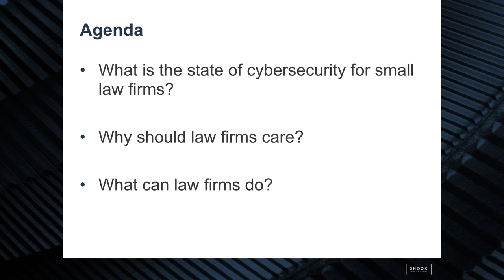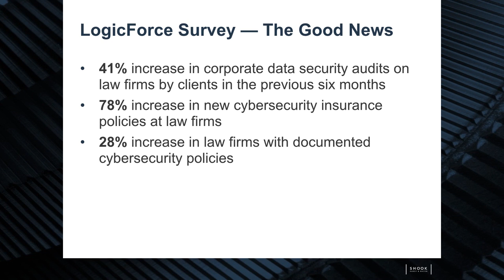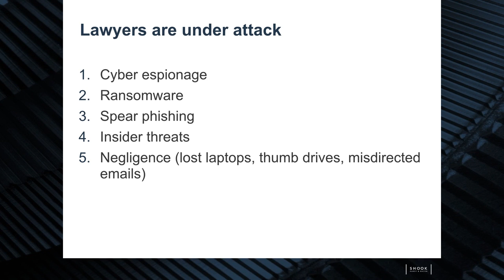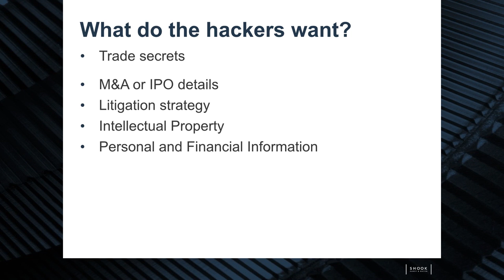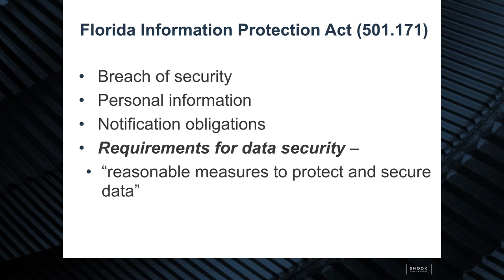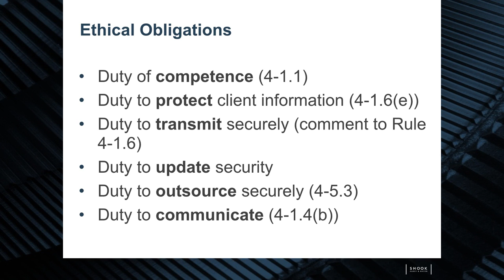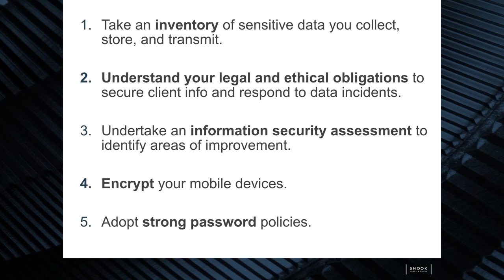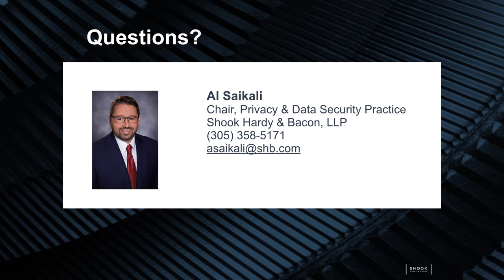LegalFuel Speaker Series: Cybersecurity for the Everyday Lawyer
This course has been approved by The Florida Bar for 1.0 hour of General CLE credit including 1.0 hour of Technology CLE credit or .5 hours of Ethics CLE credit.

Presented by: Alfred Saikali

It is no secret that cyber attackers consider law firms to be rich sources of valuable data. Escalating risks and client expectations mandate that regardless of firm size, lawyers treat cybersecurity as a core element of their legal practice.
How much protection you need depends on the state of your technology systems, legal considerations such as applicable ethical rules, government and industry regulations, data protection laws, and client security requirements. It is also crucial to consider and strike the appropriate balance between security and operability. Although cost is certainly a factor, many essential steps are scalable and affordable for all firms.

This presentation will focus on 10 practical steps that will enable the smaller firm to identify its risks, take appropriate action, and protect its systems and clients.

Outline
I. Introduction
II. LogicForce Survey – The Bad News
III. LogicForce Survey – The Good News
IV. Lawyers are Under Attack
V. What do the hackers want?
VI. What can small firms do to protect themselves